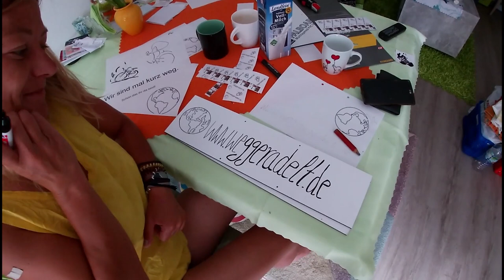[01] Bicycle World Tour - Letzte Vorbereitungen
Ein kleiner Einblick in die letzten Tage unserer Vorbereitungen. Wir realisieren das es jetzt wirklich los geht und es wird emotional.

A little insight into our last days of our preparations. We are realizing that our trip is really starting.

Auf Weltreise mit dem Rad. Zwei Reiseradler wollen immer nach Osten, bis sie im Westen wieder auftauchen.

Two adventurers on pushbikes are heading east, till they appear in the west again.
Just bikepacking things.